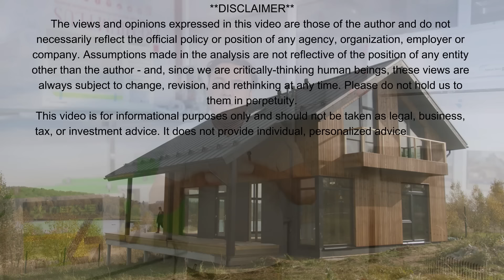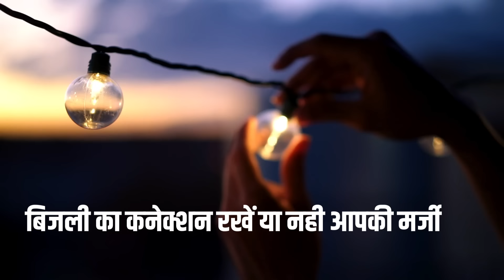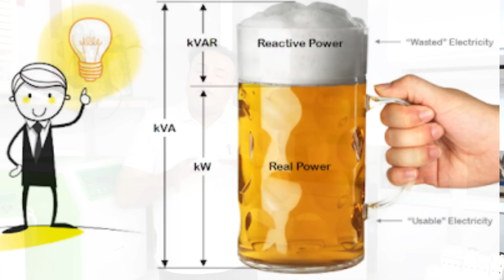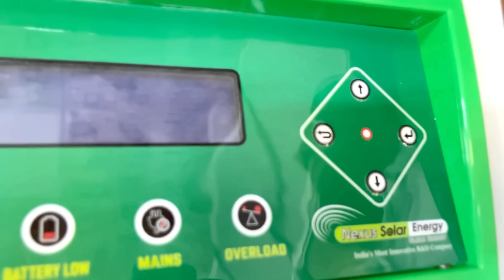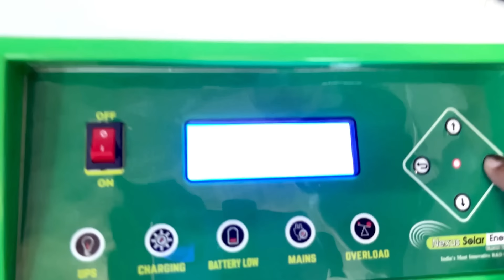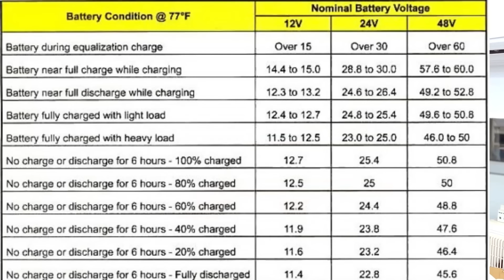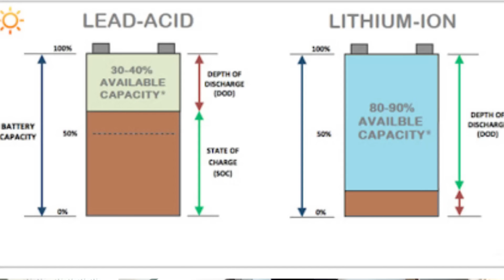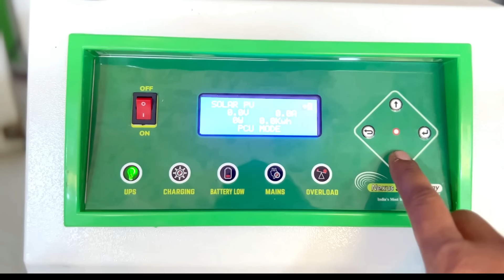ए.सी, हीटर ,पंप सब चलाओ रात-दिन इस सबसे एडवांस सिस्टम से | 2 kw solar system price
🌞🔌🏠 Welcome to the future of solar energy! In this video, we will delve into the latest technology and pricing of the highly sought-after 2 kW solar system. If you're looking for an affordable and efficient solution to power your home, you've come to the right place!

💰🔋🌍 Priced to fit any budget, the 2 kW solar system is an exceptional investment for your home. Say goodbye to rising electricity bills and hello to clean, renewable energy. Discover the best solar system for your home and witness the power of solar energy firsthand.

🌞 Harness the unlimited potential of the sun and take control of your energy consumption. The 2 kW solar system is designed to maximize efficiency while minimizing your carbon footprint. Join the green revolution and be a part of the solar movement.

🌐🌞🔋 At Nexus Solar Energy, we pride ourselves on staying at the forefront of solar technology. Our 2 kW solar system incorporates the latest advancements, ensuring optimal performance and longevity. Experience the future today!
2kw solar system for home price in india
2kw solar system
2kw solar system price in india
2kw solar system installation
2kw solar system ac
2 kilowatt solar system mein kitna kharcha aaega
2kw solar system review
2 kw dc solar system
2 kilowatt solar system on grid
2kw off grid solar system
2 kw solar system price in india with subsidy
2 kw solar system cost
2 kw solar system load capacity
2.5 kw solar system price in india
2.5 kw solar system
what will a 2.5 kw solar system run
how much for a 2.5 kw solar system
how much does a 2.5 kw solar system cost
how much energy does a 2.5 kw solar system produce
2.5 kw solar system price
2.5 kw solar system battery
2.5 kw on grid solar system
2.5 kw off grid solar system
In this video, we will answer the top 15 most asked questions on Google about the 2 kW solar system:

1️⃣ What is the price of a 2 kW solar system?
2️⃣ How does the 2 kW solar system work?
3️⃣ Is a 2 kW solar system suitable for a home?
4️⃣ What are the benefits of a 2 kW solar system?
5️⃣ How long does a 2 kW solar system last?
6️⃣ Can a 2 kW solar system power my entire home?
7️⃣ How much space does a 2 kW solar system require?
8️⃣ What is the return on investment for a 2 kW solar system?
9️⃣ Are there any government incentives for a 2 kW solar system?
🔟 How many solar panels are needed for a 2 kW solar system?
1️⃣1️⃣ Can a 2 kW solar system be expanded in the future?
1️⃣2️⃣ What is the maintenance required for a 2 kW solar system?
1️⃣3️⃣ Are there any financing options available for a 2 kW solar system?
1️⃣4️⃣ What is the installation process for a 2 kW solar system?
1️⃣5️⃣ How can I monitor the performance of my 2 kW solar system?

🌟🌍 Join the conversation and explore the limitless possibilities of solar energy. Discover the most searched and viral hashtags below:

🔆🔌🌞 Embrace the future of energy and make a positive impact on the environment. Watch this video to learn more about the 2 kW solar system, its latest technology, and the price for 2024. Don't miss out on this opportunity to transform your home into an eco-friendly haven.
🌟 🌟 Welcome to our extraordinary channel, where we unlock the secrets of the solar system. Join us on an enchanting journey into the captivating world of solar energy, guided by the esteemed Deepak Chaudhary from Nexus Solar Energy, India's leading Solar R&D Company. Prepare to have your mind expanded as we redefine your perception of solar energy. 🏢❄️